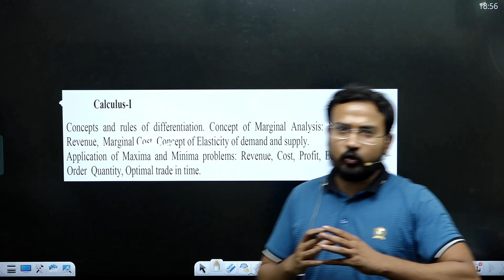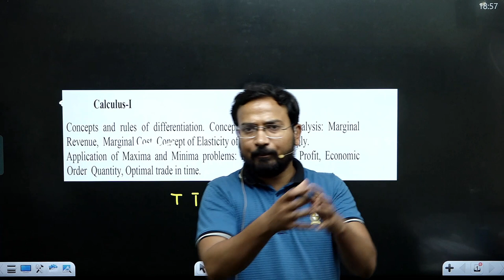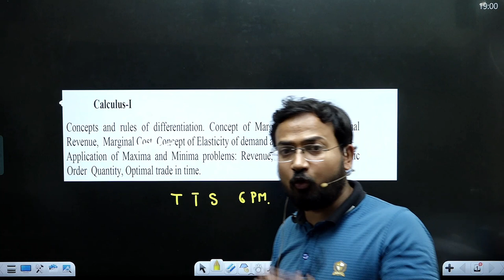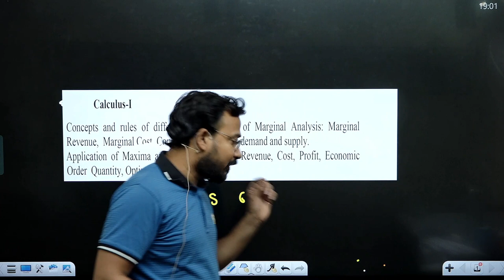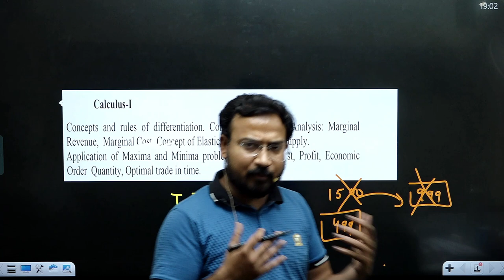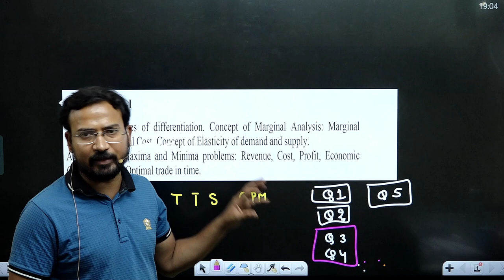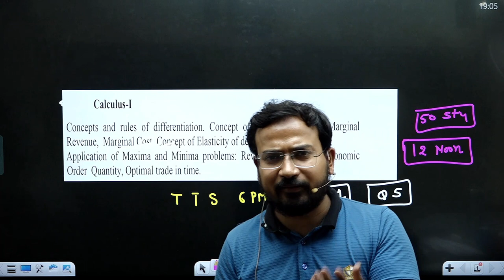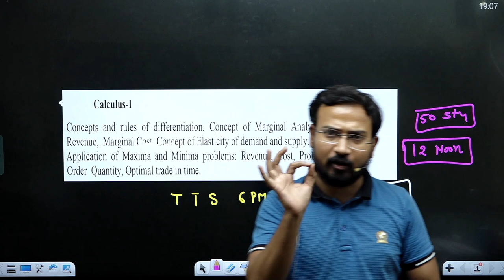big announcement for business maths students | b.com class for semester 3 | du | by anand sir